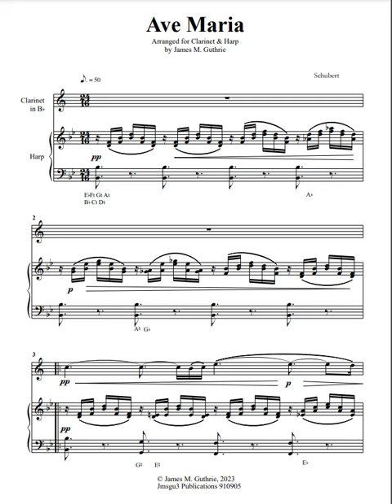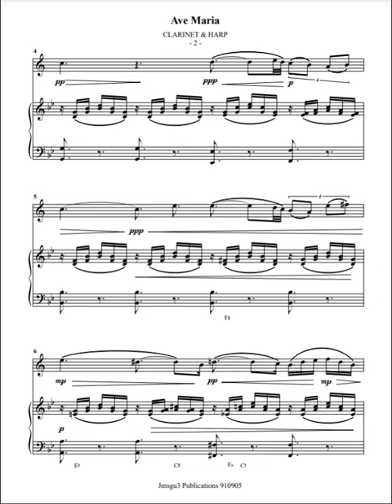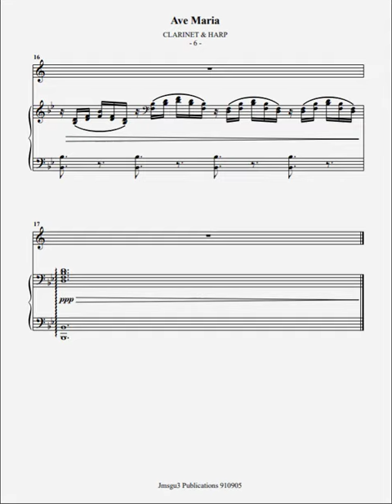Schubert Ave Maria for Clarinet & Harp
Schubert's "Ave Maria" is one of his most cherished and financially successful works. Although not initially intended for liturgical purposes, it has found tremendous acceptance and popularity among Roman Catholics, particularly in Latin. The melody's brilliance and ingenious composition have captivated listeners, as evidenced by Schubert's statement to his father. Despite its widespread use as a prayer, Schubert's "Ave Maria" was not written with religious practices or the Catholic church in mind.

Schubert's "Ave Maria" has been widely used in popular culture. It is often performed and recorded by many singers under the title "Ave Maria" in musically simplified arrangements and with various lyrics that commonly differ from the original context of the poem. The melody has been used in the film Fantasia and has appeared in TV shows from Supernatural to Community to Bob’s Burgers. It was also performed at John F. Kennedy’s funeral and has been used in the soundtrack of The Batman.